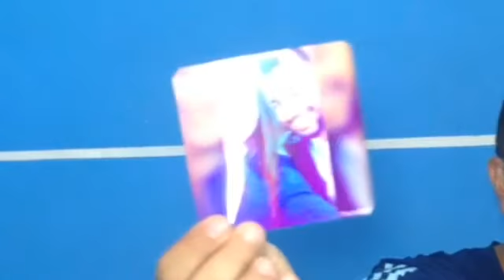Papo com Atleta Claudio Ferreira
Fala Marajá, papo descontraído com Claudio Ferreira, onde conta, suas metas, dificuldades e conquistas